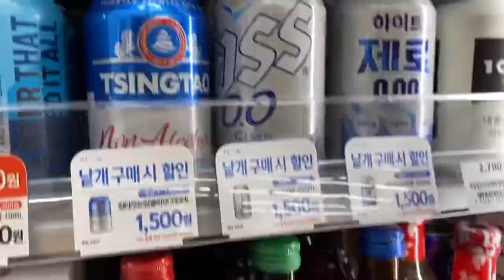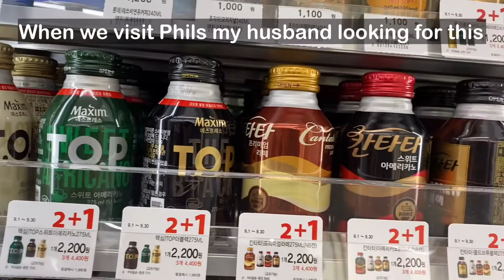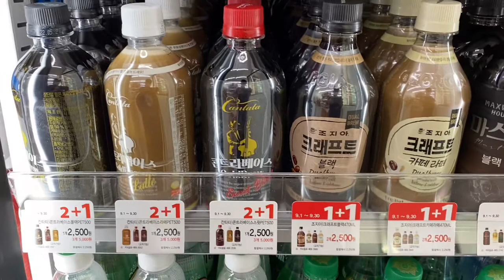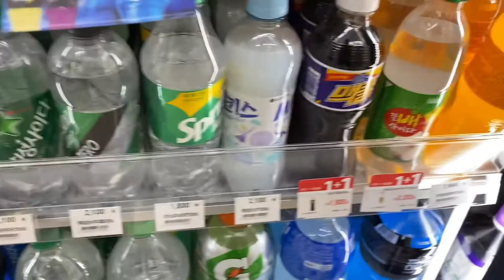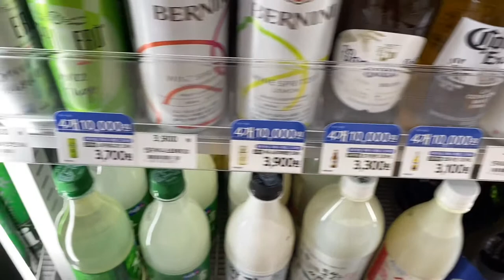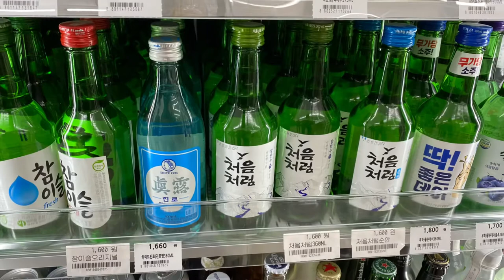Korean Convenient Store Beverages Haul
HYello Everyone, Today , I will show you a convenient store beverages haul . I wanna thank my friend that always welcome to their convenient store and let me make haul in there items Sarah Lee and family. Hope you learn something in this video.

The music I used in this video is from Kinemaster entitled Anyway.